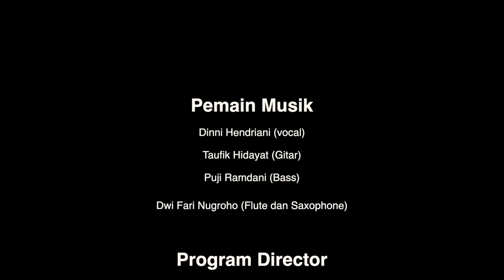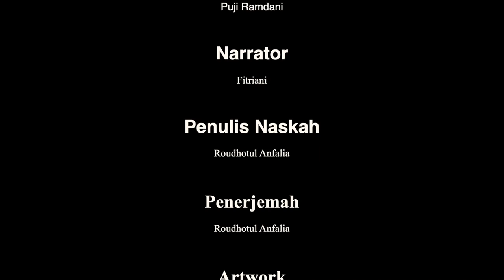Sipatokaan Cover By Gulali Musik Indonesia Lagu Daerah Sulawesi Utara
Hallo kawan Gulali… Yuk kali ini kita dengerin lagu si patokaan. Yuk mari kita sama2 dengerin lagunya….

Gimana nih lagunya kawan gulali? Lagunya membuat kita semangat yah…
Nah kawan gulali tau ngga kalau lagu sipatokaan tadi berasal dari Sulawesi utara. Nama si patokaan merupakan panggilan seorang anak di daerah Minahasa Sulawesi utara.
Si patokaan mengisahkan tentang kekhawatiran seorang ibu kepada anaknya yang sudah dewasa dan hendak merantau untuk mencari nafkah. Hal yang sudah wajar jika anak merantau, namun tidak semua ibu mampu merelakan anaknya pergi jauh meninggalkannya.
Namun, sang Ibu tetap memberikan izin seraya berdoa agar anaknya menjadi orang yang sukses. Ini memberikan tanda bahwa kasih sayang ibu tiada batas meskipun hatinya sedih.

Chapter:
0:00 Lagu Sipatokaan
3:15 Narasi Makna Lagu Sipatokaan

Background Animasi :
grass in a green plain dancing by the wind in the morning

Riset : Roudhotul Anfalia, M.Pd.

TIM PRODUKSI MUSIK INDONESIA
Pemain Musik
Dinni Hendriani (vocal)
Taufik Hidayat (Gitar)
Puji Ramdani (Bass)
Dwi Fari Nugroho (Flute dan Saxophone)

Penulis Naskah : Roudhotul Anfalia, M.Pd.
Penerjemah : Roudhotul Anfalia, M.Pd.
Artwork : Khoeruman Taos

ZZ PRODUCTION mengucapkan terima kasih untuk Teman Teman di seluruh dunia, atas dukungan dan kesetiaan kepada ZZ PRODUCTION.